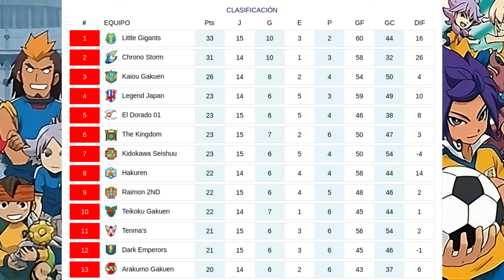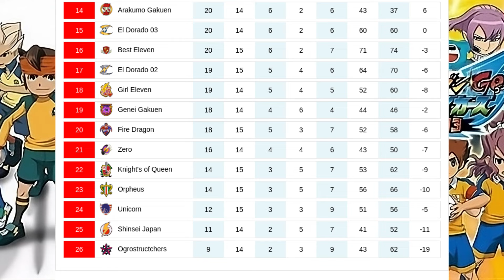Inazuma League | G07/ R15 | Inazuma Japan VS Knight's of Queen | Inazuma Eleven Go Strikers 2013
Teams: Inazuma Japan VS Knight's of Queen
Match Location: Football Frontier Stadium

Inazuma Japan
[DF] Tobitaka Seiya (Archer Hawkins)
[DF] Kabeyama Heigorou (Jack Wallside)
[DF] Fubuki Shirou (Shawn Froste)
[MF] Fudou Akio (Caleb Stonewall)
[MF] Sakuma Jirou (David Samford)
[MF] Kidou Yuuto (Jude Sharp)
[MF] Kazemaru Ichirouta (Nathan Swift)
[FW] Utsunomiya Toramaru (Austin Hobbes)
[FW] Gouenji Shuuya (Axel Blaze)
[FW] Kiyama Hiroto (Xavier Foster)

Knight's of Queen
[GK] Miyabino Reiichi (Preston Princeton)
[DF] Mokuren (Magnol)
[DF] Kita Ichiban (Jimmy Kyrk)
[DF] Ochid (Orchid)
[MF] Rasetsu (Dasan)
[MF] Sura (Navan)
[MF] Ryuuzaki Ouji (Dracon Yale)
[MF] Tsurugi Yuuichi (Vladimir Blade)
[FW] Mikado Haruma (Rex Remington)
[FW] Tsurugi Kyousuke (Victor Blade)